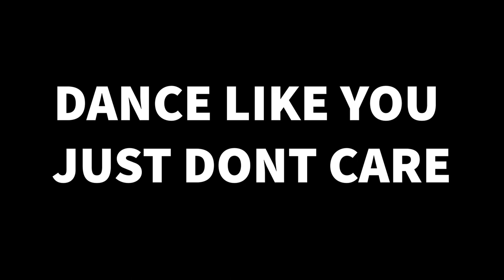Mama Says- Children's Sing Along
Hi Everyone!
Thanks for checking out my song "Mama Says"! I hope you enjoy it!
Love,
-Mr.Darling